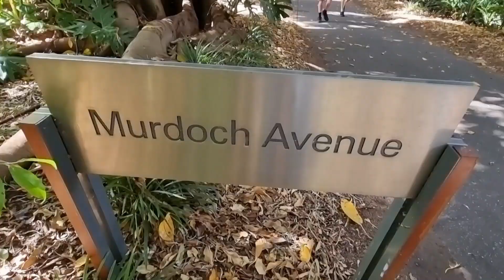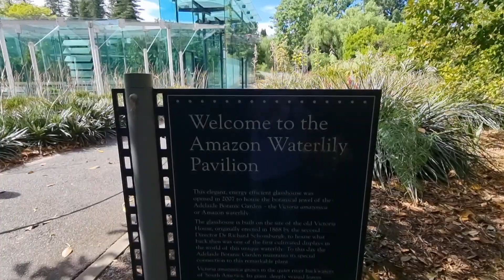Tayo ng Mamasyal sa Adelaide Botanic Garden | South Australia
Adelaide Botanic Garden (part1) | Part 1 of my Pamamasyal sa loob ng  Adelaide Botanic Garden sa  Adelaide City  South Australia